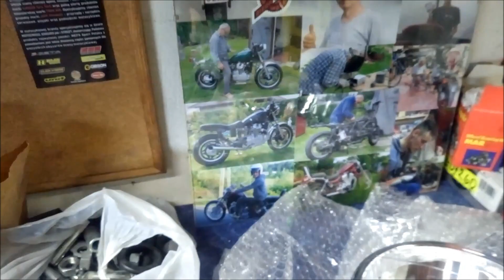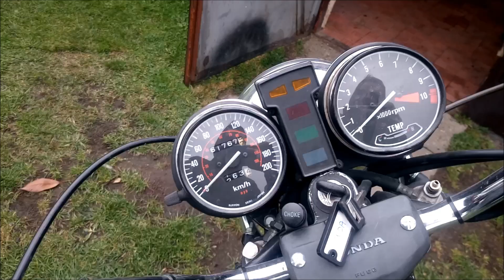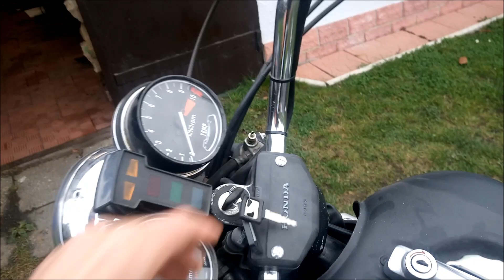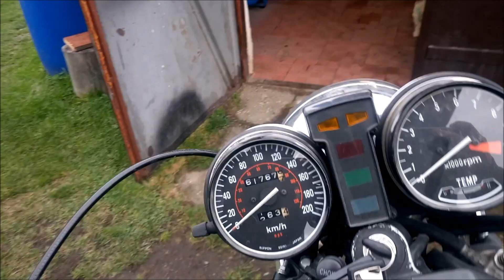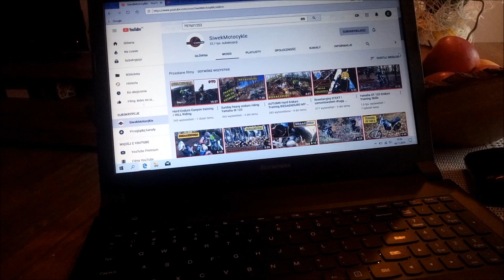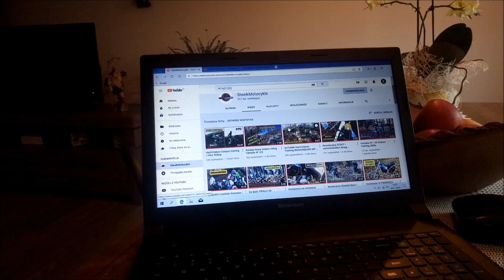Kupiłem "POMPĘ DO GNOJU" Zaczynamy nowy projekt !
Do garażu wjechał nowy nabytek !!
Zaczynamy kolejny projekt :D YEAH